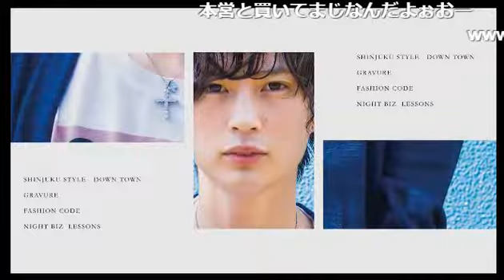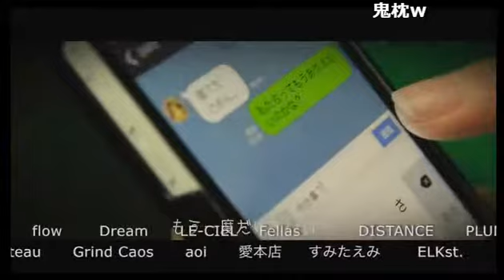角刈りコール＆シャンパンタワーを入れるならいくらから？Club ACQUAの酒三昧 Vol.53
Club ACQUA Presents【CLUB ACQUAの酒三昧！！】(17/9/3)
ついに！あのACQUAが歌舞伎町で復活！伝説が再び・・・
きっと誰もが憧れるホストクラブが復活し、生放送で大暴走！
夢を持った精鋭達がボケてツッコんで笑いを提供する！
構えてるだけのホストクラブじゃない事を日曜深夜から見せつける事マチガイナシ！
熟練の凄腕ホストから若きカリスマホストまで、多彩なホストが貴女をお出迎え！
実力ある猛者達の接客を一度受ける前にこの放送を見て損は無し！きっと貴女を笑いに誘います！
《出演》
周防悠、爽真、yasu
《店舗情報》
ACQUA(1部)
東京都新宿区歌舞伎町1-9-6 三経32ビル 2F